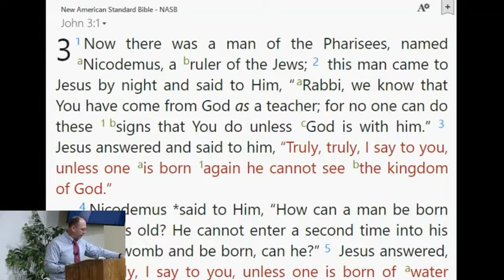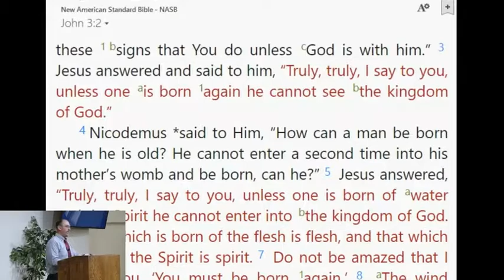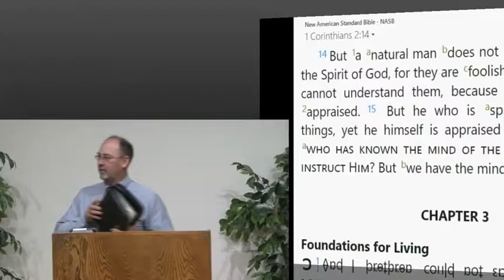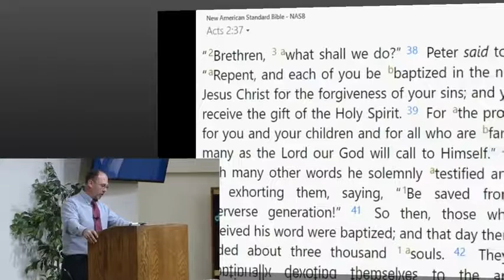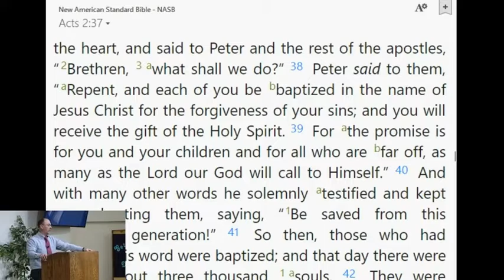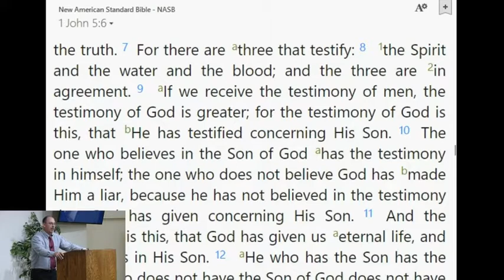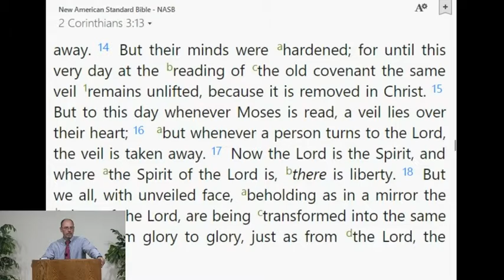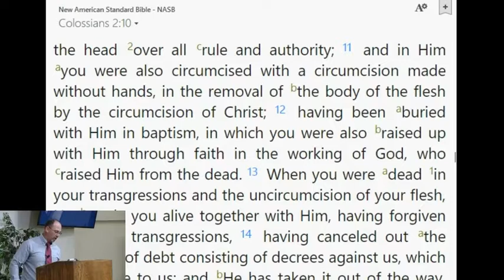Seeing the Spiritual Realm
John 3:1-12
Luke Wilson answers the question, "What does it mean to be born again?"